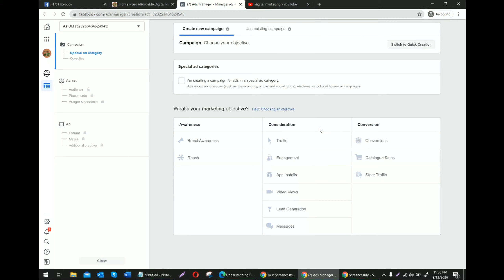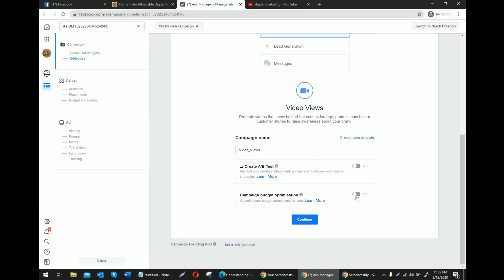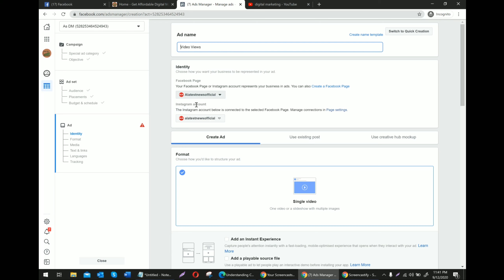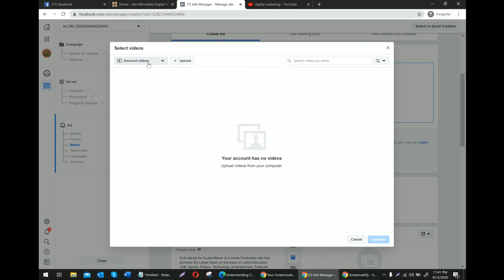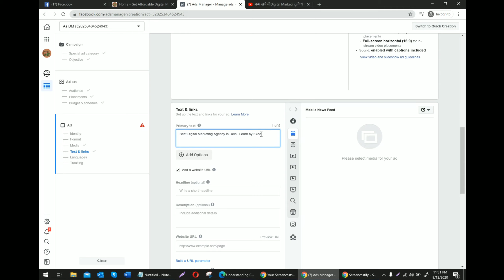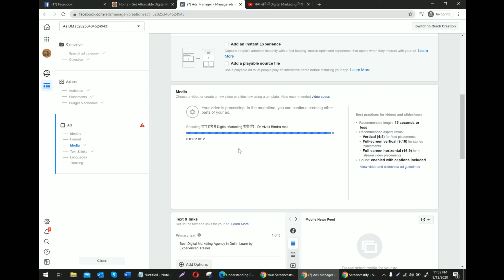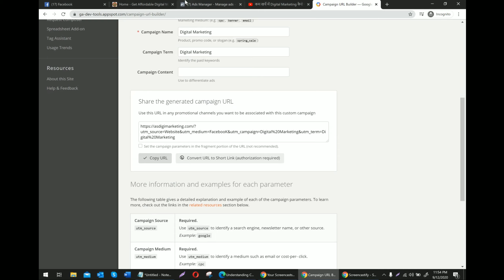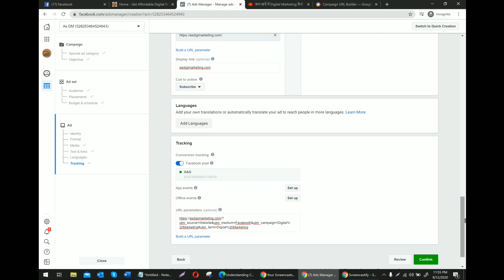Facebook Ads For Video Views |Step-By-Step Video Vies Creation on FB | Free Facebook Ads Course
This video is created on the basis of data taken from other reliable sources and personal experience running ads on multiple times.

In this video you will get to know How to Create FB Ads for Video Views, also you will learn all the steps in a very easy steps.

facebook ads
lead generation facebook ads
facebook ads in hindi
how to run ads on facebook
facebook conversion ads
clickbank facebook ads
shopify facebook ads
how to create facebook ads in hindi
how to create ads on facebook
facebook ads tutorial in hindi
how to make facebook ads
Facebook Campaign Level Structure
Facebook Ads Set
Facebook Ads
FB Ads Structure
dm somnath
dmk arun kumar
asdigimarketing